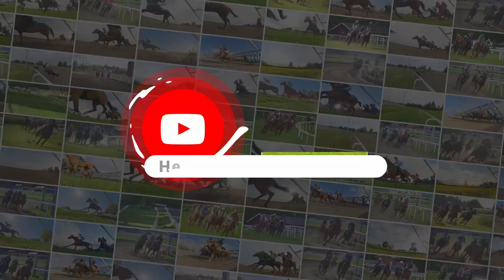Øvrevoll Galopp 01.09.2022. Løp #6 kl. 19:30, ØVREVOLL HESTEEIERFORENINGS KLOKKELØP I (1100dt)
Øvrevoll Galoppbane (Øvrevoll Galopp)
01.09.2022 / 19:30 Cet / Race #6 / 1100Dt
Øvrevoll Hesteeierforenings Klokkeløp I

H: #3 Lynghonning .1st.@1:11,1
J: Mie Blichfeldt
T: Hallvard Soma

H: #2 Punktum Finale .2nd.@1:11,3
J: Jana Kolackova
T: Tollef Langvad

H: #4 Bobby The Brown (SWE) .3rd.@1:11,4
J: Ida Tandberg
T: Raphael E Freire

H: #5 Golders Green (SWE) .4th.@1:11,7
J: Michelle Rosenqvist
T: Annette Stjernstrand

H: #8 Speed Racer .5th.@1:11,8
J: Linda M A Dahl
T: Gina Mathisen

H: #1 Betty (SWE) .6th.@1:12,1
J: Emilie Finckenhagen
T: Are Hyldmo

H: #6 Dark Money .7th.@1:12,2
J: Mai Elin Fjellheim
T: Ragnar Sørhaug

H: #7 Gentlemanofcourse .8th.@1:12,6
J: Fernando Manzo
T: Knut O. Arnesen

H: #9 Clauses Rekato (DEN) .9th.@1:13,3
J: Emelie Gustafsson
T: Marie Lustig

H: #10 Zimzalabim (SWE) .10th.@1:13,9
J: Michelle Palmberg
T: Lena Natt och Dag

H: #11 Lyanna TG .11th.@1:14,2
J: Finn Kristiansen